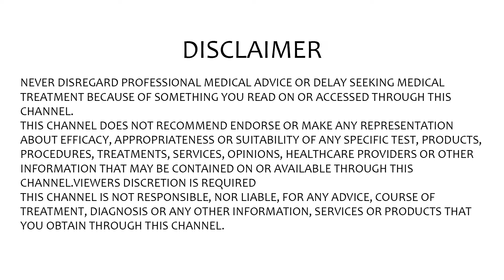பாத எரிச்சல் கால் எரிச்சல் குணமாக✅Leg Irritation Remedies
Mogappair Branch
No: 283, Nolambur Phase 2 Salai,
Mogappair West, Chennai - 600037
Land Mark : Near EB office, Cheap & best saloon.

Tamparam Branch
No: 5, GST Road, Irumbuliyur,
Thambaram West Main Road,
chennai - 600045

Coimbatore Branch
FCI Road Extension, Ganapathi,
35, Ganthimaa Nagar to FCI Godwon Rd,
Near Ganapathi Fire Station - 641006

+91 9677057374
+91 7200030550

About Dr. R. Raja…
1. Gold medallist in Undergraduate  - Bachelor of Physiotherapy @ Sri Ramachandra University
2. Gold medallist in all the subjects – Masters in Physiotherapy @ Saveetha University
3. Topper in Dissertation
4. 3  - World level Publications
5. SEVA RATHNA AWARD – Gobal Achievers council
6. Heading Research  - ATAMA  - Guide for Ph. D Acupuncture.
7. Best science practitioner  - Ministry of Youth Affairs and Sports
8. SPT  - International Peace Award – Best Achiever  - 8th Dec’19
9. Director  - Royal Multi Care
10. EX- Consultant – Apollo Health and Lifestyle Limited
11. TV programs –jaya TV/ Kalaignar TV/Malaimurasu/Mittrean – program name : NaadiNarambu/Marumalarchi/youtube – Royal multi care/Nakkheran 360
12. Ex – Training Head Chennai and  All over India  at Apollo Health and life style Limited – Apollo Diagnostics/Apollo Cradle/Apollo Day surgery/Nova speciality Hospitals/Apollo cosmetics/Apollo clinics.
13. Ex – Asst. Manager  - Apollo Wellness Life Center
14. Ex – City Manager – Apollo Health and Life style Limited.
15. Won First Prize in India Service Excellence exams
16. Received Best Doctor award from ATAMA 2015.
17. Ex – Asst. Professor – Jaya college of Paramedical Science
18. More than 2500 presentations all over India on Health Topics
19. Expert in Research based Practice on Physiotherapy/Acupuncture /Yoga and Varma
20. Health and Fitness Camps more than 1200.
21. Guest lecture in Top corporates all over Tamil nadu and some part of India - NOKIA/MOTOROLA/FORD/PARKER/CITIBANK/IBM/DAMCO/AMERICAN EXPRESS/ALLISION TRANSMISSION/BANK OF AMERICA/Sundaram Fasterners/ ICF, etc.
22. Doctorate in Acupuncture Research scholar  A study done on Diabetic population.
23. Chief Guest in Many schools and colleges.
24. 3 successful Running clinics at various places in Chennai
25. In patient Facility at Ambattur Benefited Across world (Germany/Singapore/Malaysia/US/Australia/ CANADA).
26. Certified Dry Needling Practitioner.
27. K – Taping Therapist
28. 4.8 Rating in Online Just dial Service
29. Paper Presentation at Synergy ‘09/10 at South India Conference
30. Third Prize in Anuragam GK contest – State Level
31. VISWA JOTHI AWARD from National Integrity Cultural Academy
32. Membership in Indian Association of Physiotherapy/International Board of Acupuncture and Alternative Medicine.
33. Lifetime Membership in ATAMA.
34. International Cupping Association Membership
35. First Aid @ Apollo Hospitals
36. The world Community Service Centre  awarded Certificate

                                                                                                     Journey continues………